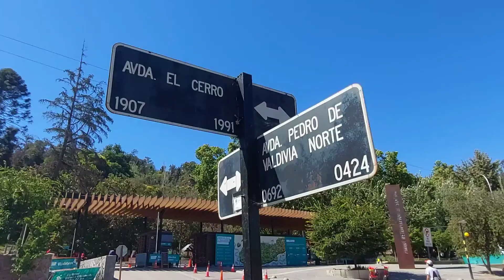CERRO SAN CRISTOBAL / TELEFÉRICO DE SANTIAGO DE CHILE / MIRADOR DE LA VIRGEN / LUGARESTV / CHILE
Cerro San Cristóbal

Es un cerro ubicado en Santiago, la capital de Chile. Con una altitud de 880 m s. n. m. y una prominencia de 280 m, es el cuarto punto más alto de la ciudad, superado por el cerro Manquehue, el cerro Lo Aguirre y el cerro Renca. El cerro se encuentra entre las comunas de Providencia y Recoleta, y tiene a sus pies al Barrio Bellavista.

En esta visita conoceremos el teleférico de Santiago el cuál es un medio de transporte aéreo de carácter turístico. Inaugurado oficialmente el 1 de abril de 1980, contando con 72 cabinas de forma ovoide, que recorrían en 20 minutos el tramo de 4,8 kilómetros a 14,4 km/h.
Fue reinaugurado el 24 de noviembre de 2016, el sistema cuenta con tres estaciones: Oasis (ubicada a 619 msnm), Tupahue y Cumbre (ubicada a 828 msnm).

Además visitaremos a la inmaculada Concepción del Cerro San Cristóbal, que es uno de los principales hitos religiosos y turísticos de la capital inaugurado el 26 de abril de 1908 en la cima del cerro San Cristóbal, en medio de la fiesta de pascua presidida por el presbítero Clovis Montero para celebrar 50 años del dogma de la Inmaculada Concepción.